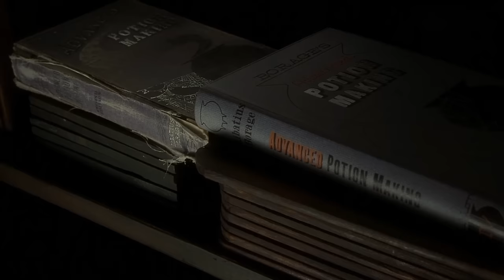Can Wizards CHANGE Their Animagus Animal? - Harry Potter Theory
Welcome to Harry Potter Theory. Today, we’ll be discussing whether or not witches and wizards who have become Animagi can change their animal form.

An Animagus in the Harry Potter universe is a witch or wizard who has the ability to transform themselves into a specific animal at will. It’s a rather uncommon skill that requires a great deal of education, practice and commitment to achieve. It’s also important to note that the animal a person transforms into is not influenced by the individual's choice or preference, but rather, it reflects their personality and inner traits. For example, the brave and loyal Sirius Black was an Animagus who could transform into a large black dog, while the cunning and resourceful Rita Skeeter had the ability to turn into a beetle, an insect often associated with spying and eavesdropping. Minerva McGonagall, on the other hand, a character known for her wisdom and dignity, could transform into a cat.

Thanks!